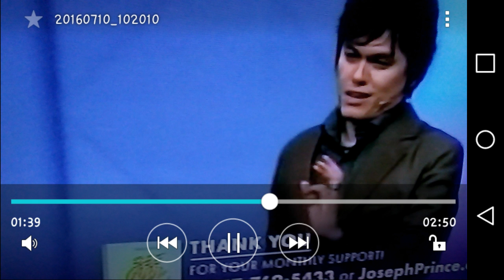WICKED FALSE PROPHETS OF BABYLON pt.1